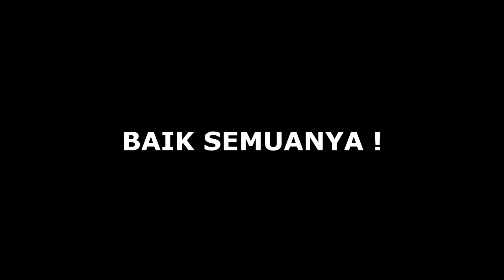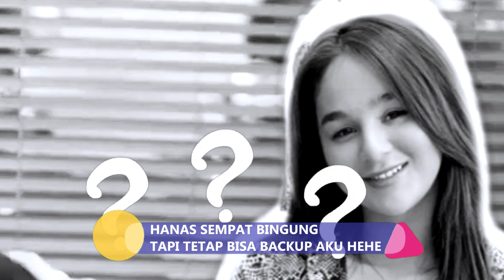PRANK CALL - SAHABAT MANA YANG PALING BISA DIANDALKAN?